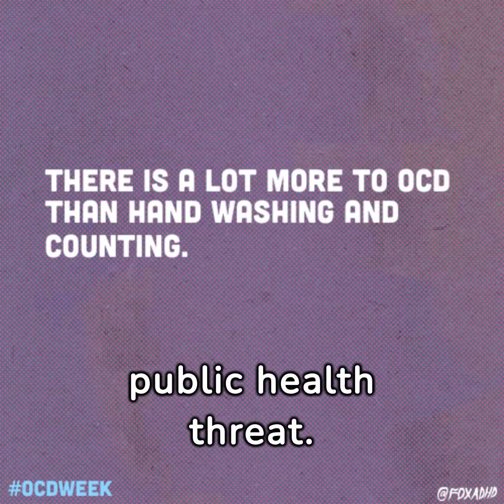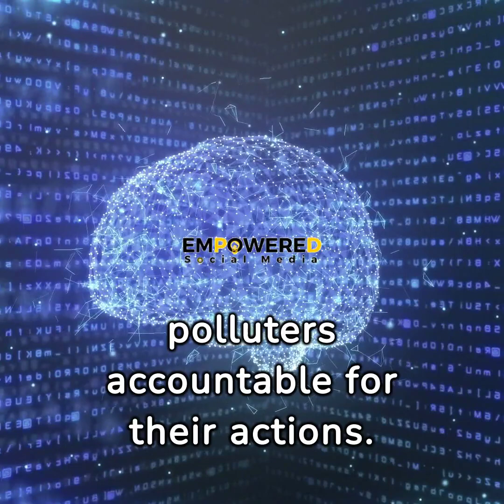“Hidden Toxins Exposed: What’s Really Flowing Into Our Homes”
**🌊 Protect Your Health: The PFAS Water Crisis 🚰**

In a groundbreaking study conducted by the prestigious Environmental Protection Agency (EPA), alarming findings have surfaced regarding the presence of toxic PFAS "forever chemicals" in our nation's water systems. According to the latest data released by the EPA, an astonishing 70 million Americans rely on water systems where these harmful chemicals have been detected at levels necessitating reporting. 📊💧

PFAS, or per- and polyfluorinated alkyl substances, are persistent chemicals widely utilized across various industries, including firefighting foam, nonstick cookware, and water-repellent items. Despite their pervasive presence, these chemicals pose a significant threat to public health, with studies linking PFAS exposure to an array of serious health conditions, including cancer and hormonal disruptions. 🚫⚠️

Major cities such as Salt Lake City, Sacramento, Madison, and Louisville are among those grappling with PFAS contamination in their water supplies, underscoring the widespread nature of this crisis. Shockingly, PFAS has infiltrated water systems serving both small communities and densely populated urban areas, affecting millions nationwide. 🏙️💧

As the EPA continues its comprehensive review, the number of affected individuals is expected to rise, amplifying concerns over the long-term health implications associated with PFAS exposure. The urgency of addressing this issue cannot be overstated, as even low levels of PFAS can pose significant health risks, necessitating immediate action to safeguard public health. ⚠️🔬

With this pressing concern in mind, it's imperative for individuals to take proactive measures to protect themselves and their families from PFAS contamination. While the EPA works to establish enforceable standards, investing in reliable water filtration systems equipped to remove PFAS is paramount. By adopting preventative measures and advocating for stricter regulations, we can collectively mitigate the impact of this widespread contamination and ensure access to clean, safe drinking water for all. 💪🌟

Join us in raising awareness about the PFAS water crisis and advocating for comprehensive solutions to address this urgent public health threat. Together, we can make a difference and safeguard the well-being of future generations. 💧🌍